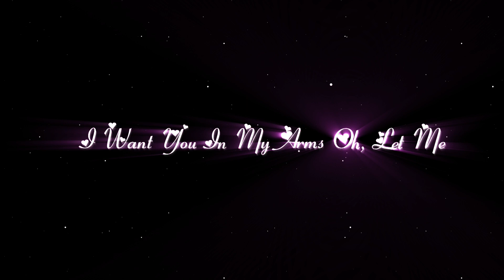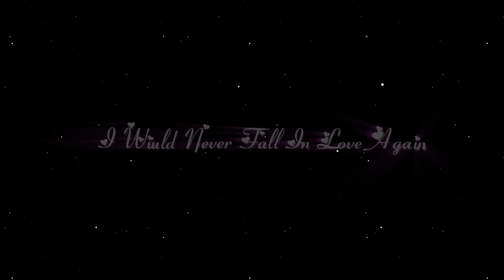Heaven When I Held You Again || Until I Found You || New Song Lyrics Overlay || Black Screen